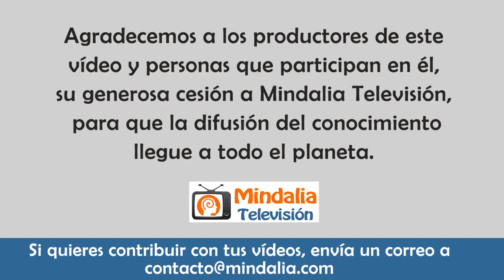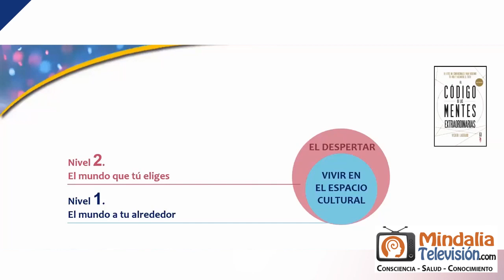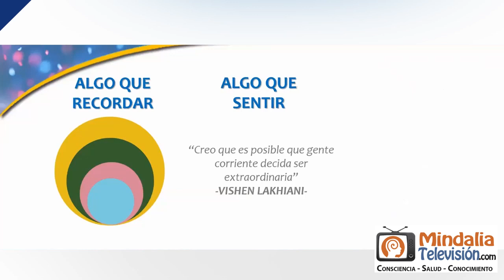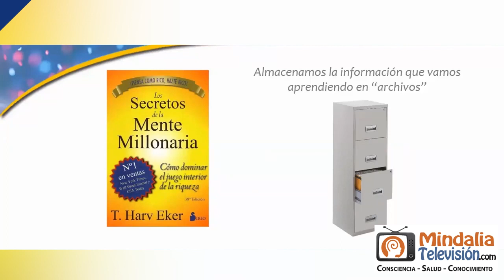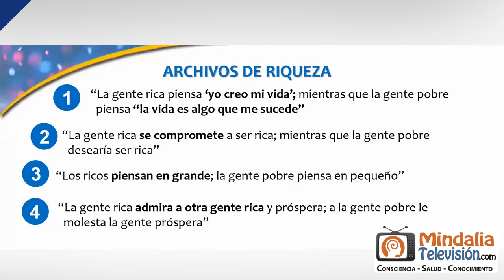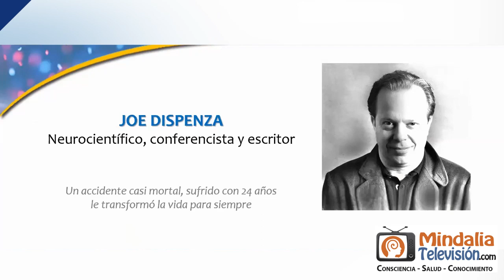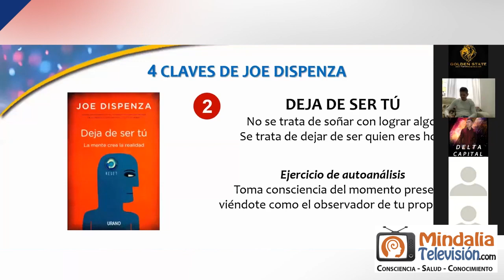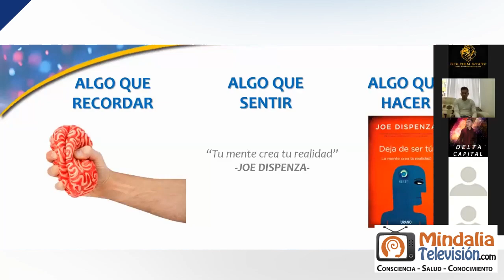3 secretos para Reprogramar tu Mente, con Manuel David Moreno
Vídeo cedido por Manuel David Moreno.

INFORMACIÓN SOBRE MINDALIA CE